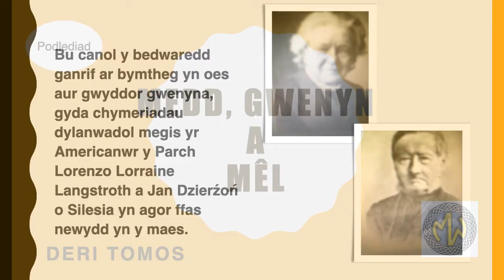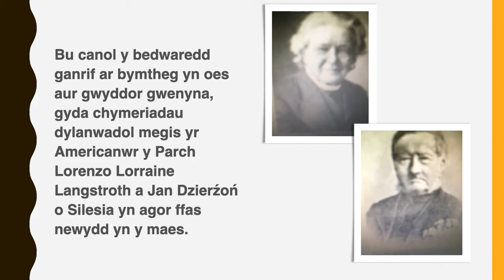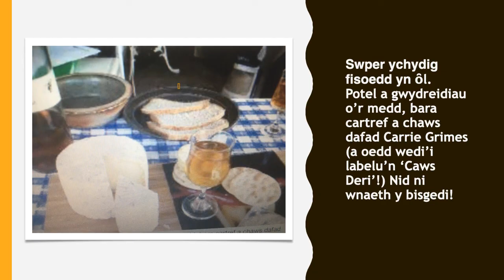Podlediad 210 - Medd, Gwenyn a Mêl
📢Podlediad

Dyma i chi bodlediad o erthygl ''Medd, Gwenyn a Mêl' gan Deri Thomas. Daw o rifyn cyfredol Y Wawr.